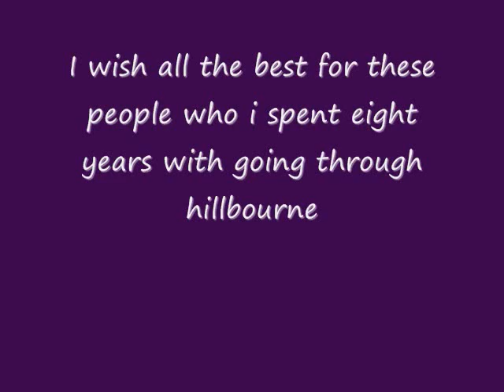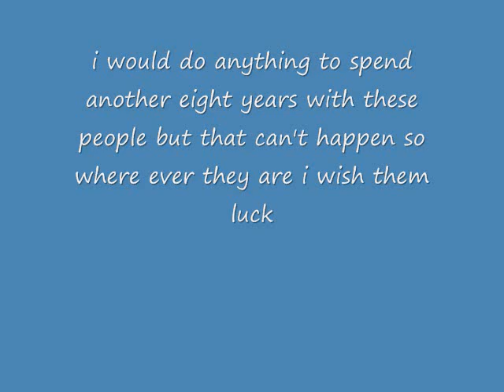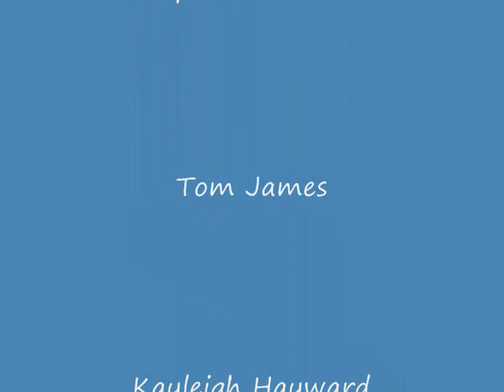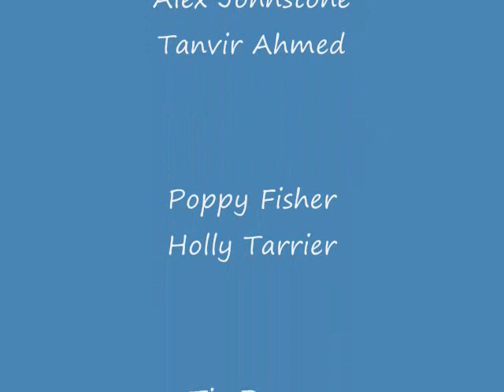Hillbourne Leavers of 2008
The leavers of hillbourne 2008 to remember  the good times :)